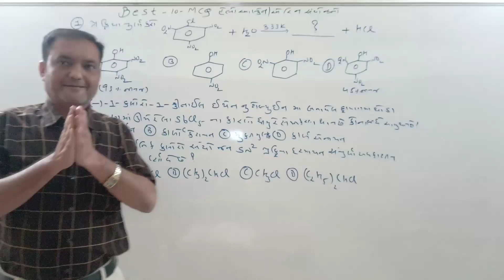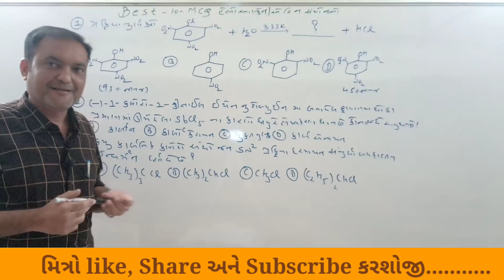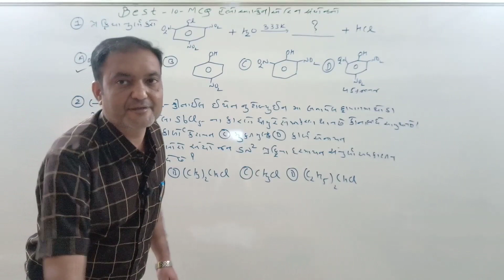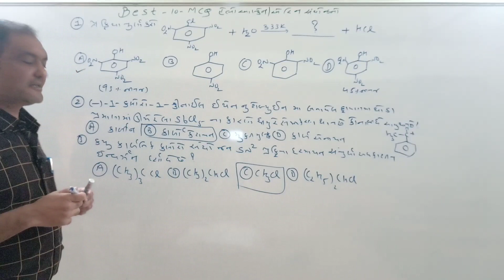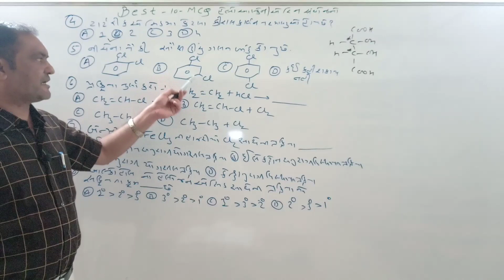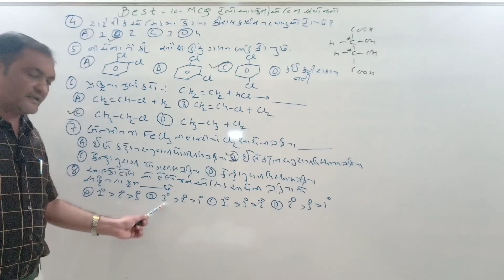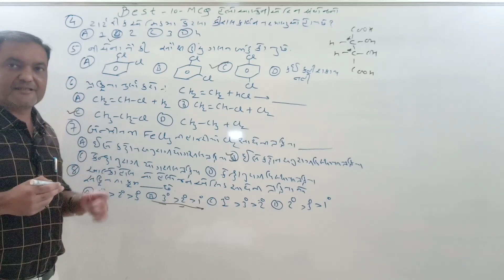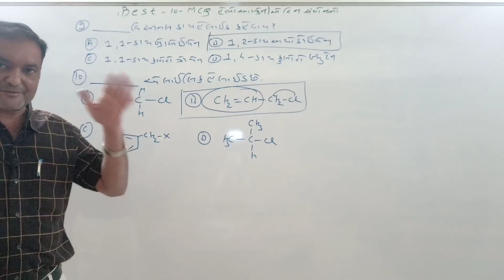HALO ALKANES AND HALO ARENES COMPOUNDS BEST 10 MCQ FOR JEE NEET GUJCET IN GUJARATI BY RAJANISIR